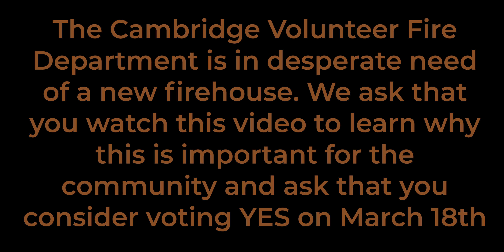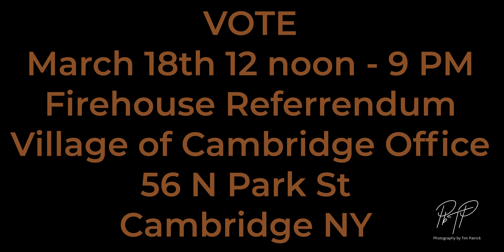Cambridge NY Fire Department Call For Action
The Cambridge NY volunteer fire department is in desperate need of a new firehouse to continue serving the community. Over the years they have worked hard to raise as much as possible even purchasing the land several of the departments trucks and most of their equipment themselves. They are at the point now where it is no longer feasible to keep building onto the current fire station which has numerous issues and is need of repairs. They worked with Photography by Tim Patrick to create this video to shed a little light on the issue and hopefully inspire more to either help out the department,  join the department, or even just come out and vote.